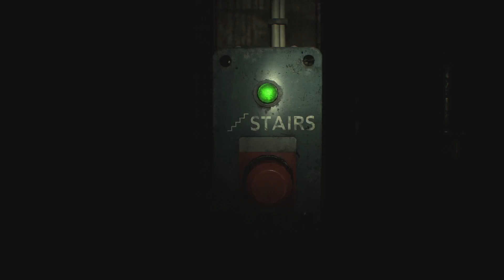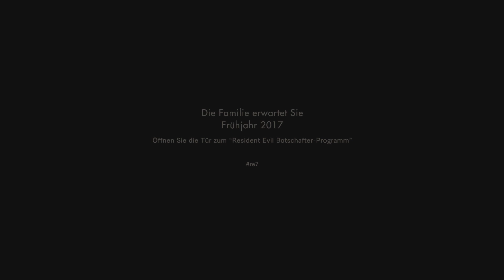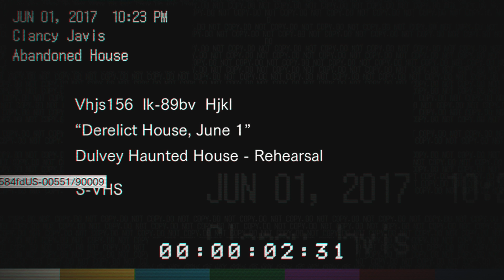Resident Evil 7 Deutsch #02 * Let´s Play Resident Evil 7 German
Resident Evil 7 Deutsch,Resident Evil 7 German,Resident Evil Gameplay Deutsch,Resident Evil 7 Gameplay German

Resident Evil 7 biohazard - Ohne Quicktime-Events; Game Director versichert: Es ist keine übernatürliche, okkulte Geistergeschichte.
Nein, in Resident Evil 7 biohazard wird es keine Quicktime-Events geben, bestätigte Masachika Kawata (Producer) in einem Interview. Er glaubt, dass viele Spieler diese Entscheidung begrüßen dürften. Die auch als "Action Events" bezeichneten Events wurden in Resident Evil 4 eingeführt. Außerdem versicherte Koshi Nakanishi (Game Director), dass sie Resident Evil nicht in eine übernatürliche, okkulte Geistergeschichte verwandelt hätten - diesen Eindruck hatten wohl einige Spieler nach dem E3-Trailer und der Teaser-Demo. Die Spieler sollen sich jedenfalls keine Sorgen machen, denn sie hätten das bestehende und bekannte Resident Evil nicht über Bord geworfen und es einfach in eine Geistergeschichte verwandelt. Alles würde Sinn ergeben, meinte Nakanishi-san, aber sie könnten halt nicht das vollständige Spiel auf der Messe zeigen und Demo sowie Trailer würden nur Ausschnitte aus dem großen Ganzen zeigen.

Resident Evil 7 erscheint am 24. Januar 2017 auf PlayStation 4 (inkl. PlayStation-VR-Unterstützung), Xbox One und PC (via Steam und Windows 10 Store). Im Gegensatz zu den Vorgängern wird man das Survival-Horrorspiel aus der Ego-Perspektive erleben